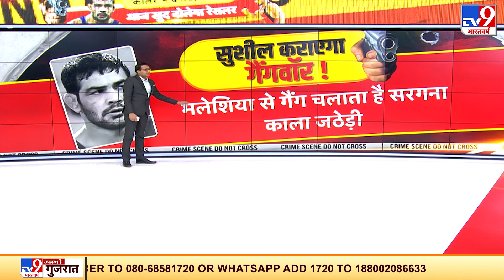Sushil Kumar और Kala Jathedi की दोस्ती का वीडियो वायरल, शादी के वीडियो में दिखा पूरा गैंग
एक तस्वीर सामने आई है, जिसमें काला जठेड़ी (Kala Jathedi) का भाई सुशील कुमार के साथ में सफेद रंग की शर्ट पहने हुए बैठा हुआ है. रेसलर सुशील कुमार का अपराधियों से पुराना रिश्ता है.
Credit